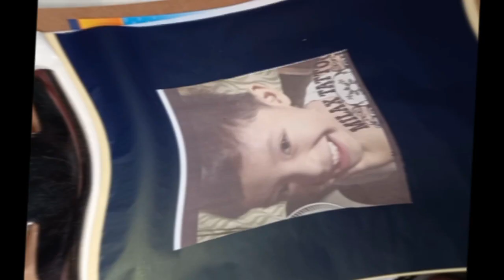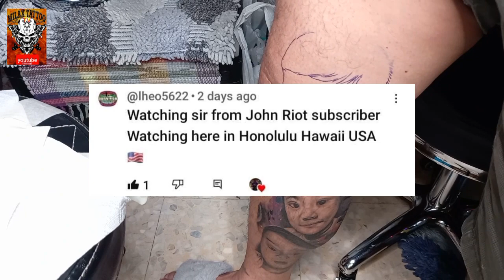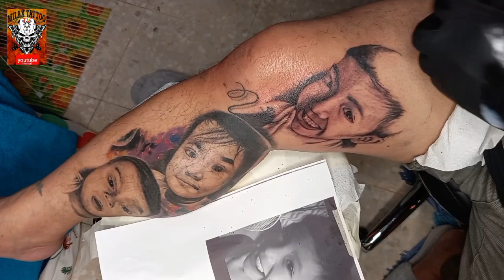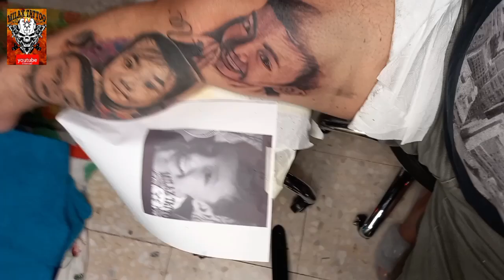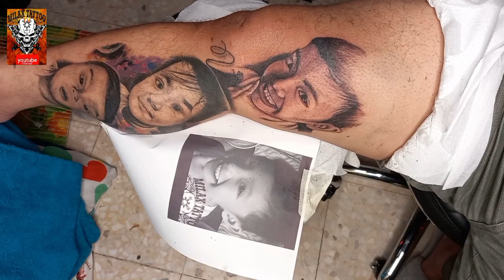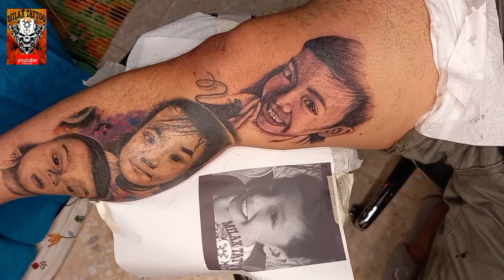vlog 93"SELF TATTOO PART 3/tattoodesign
Travel lifestyle/Tattoo and drawing tutorials entertainment only